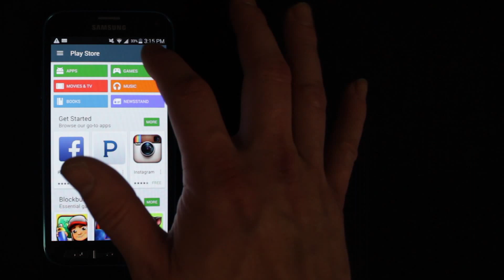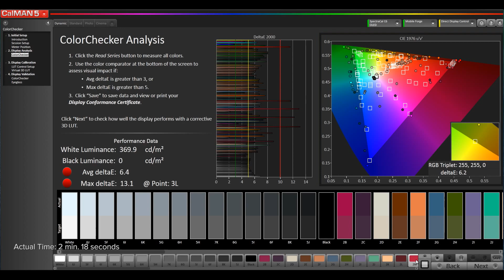MobileForge Android® Pattern Generator for CalMAN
MobileForge generates patterns automatically for CalMAN™ display calibration software, so you can measure the unique color performance of your Android® smartphone or tablet. Capable of generating millions of patterns for any combination of red, green and blue values, MobileForge is perfect for single color readings as well as series reads for grayscale, color temperature, colorspace and more. Download MobileForge for FREE and start using the app with your copy of CalMAN Software today!